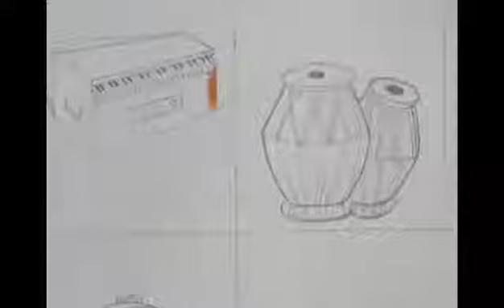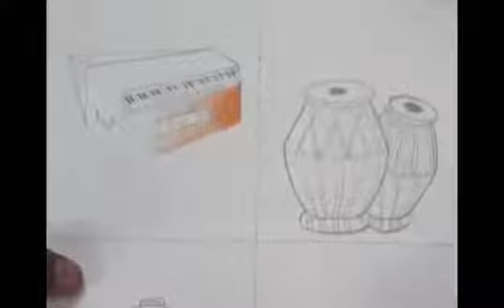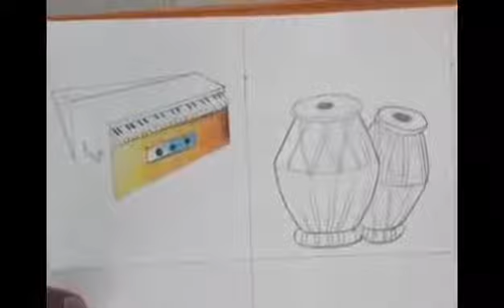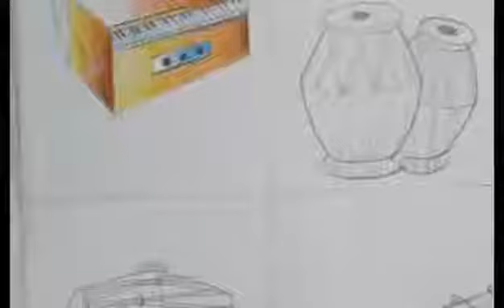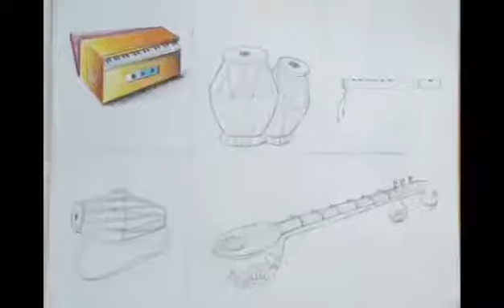Std-5-EM-Drawing (Fill colour in Musical instruments)